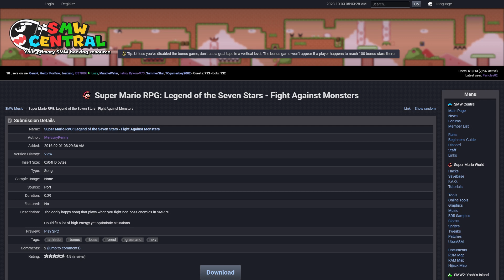SMW CustomMusic: Super Mario RPG: Legend of the Seven Stars - Fight Against Monsters by MercuryPenny